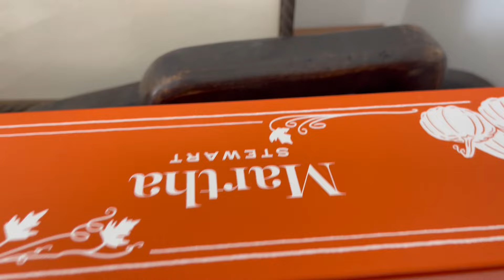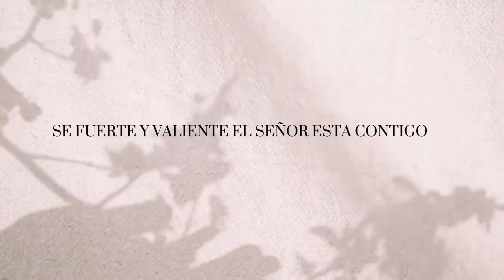🍁 FALL DECOR HOMEMAKING EDITION